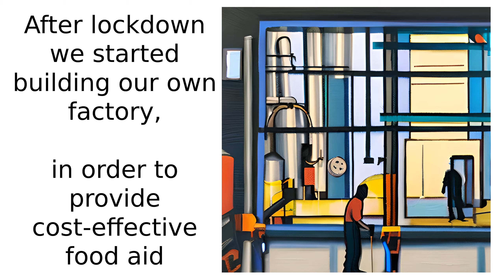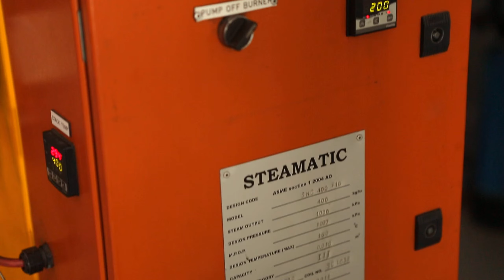Building a Factory to feed Millions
Watch as MCK comes into being, a massive project with massive goals.